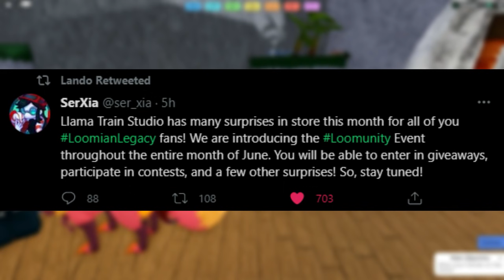NEW EVENT Coming To Loomian Legacy! + Vari Update!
Sikez
KOWZ Gaming
Winter Warrior
Leenit
Zairr
AcePlayZ_YT
Deleted Channel
Sam
Its Zerk
Rodney Pettersen
lakejimmy
Deleted channel